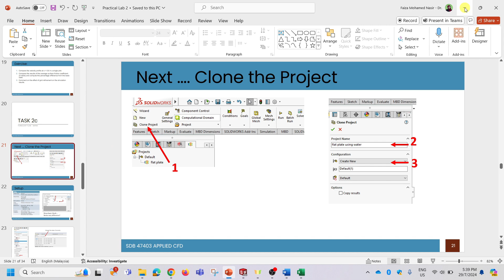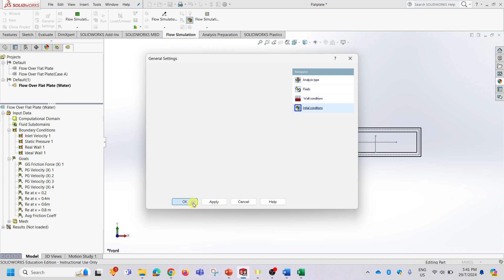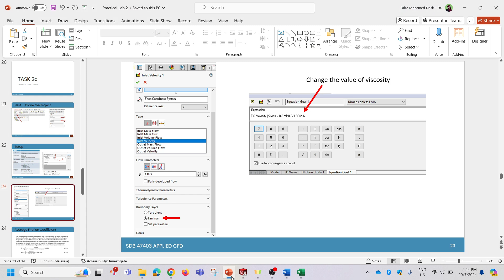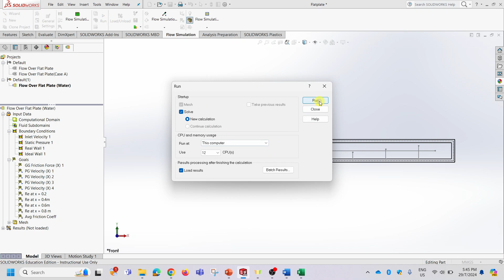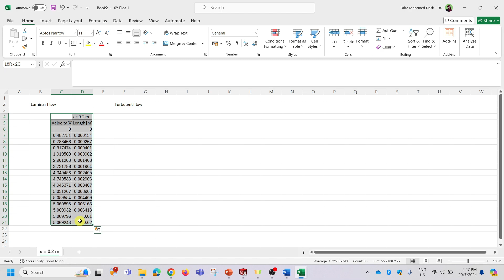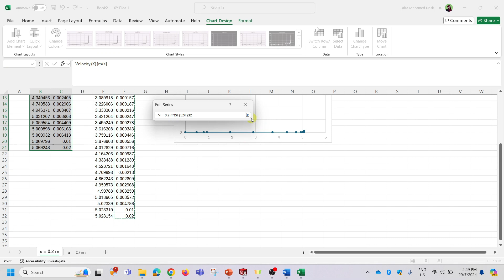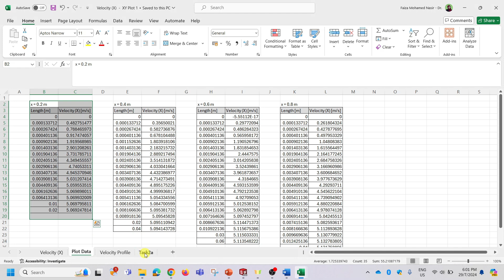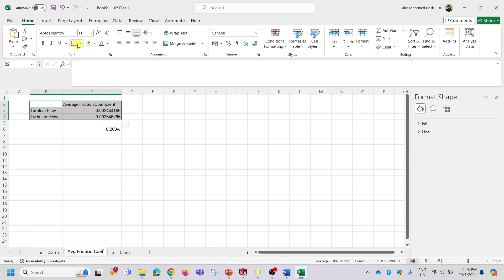Solidworks Flow Simulation - Internal Flow over a Flat Plate (Part 6)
Practical 2, Task 2c - Applied CFD
Turbulent Flow of Water - how to clone, simulate and plotting results using Excel